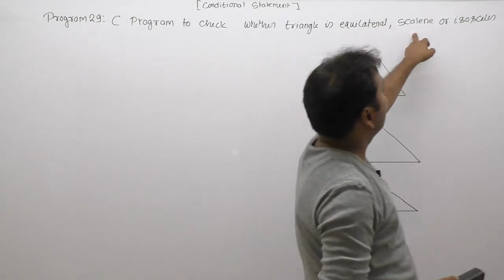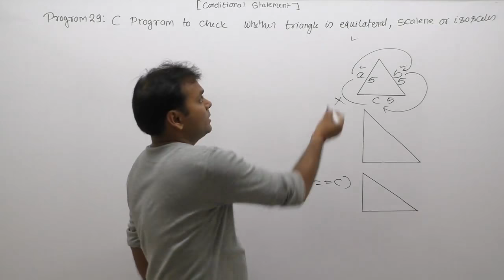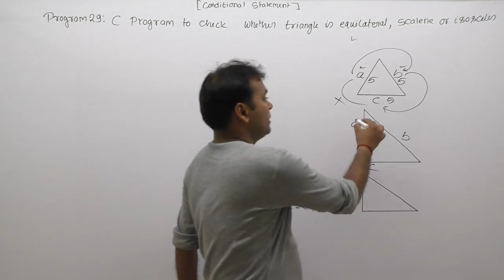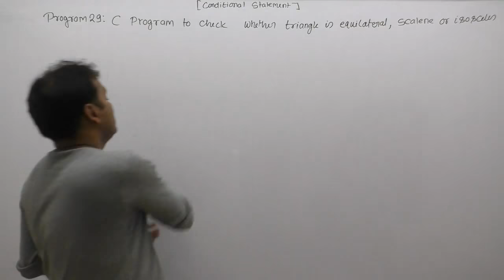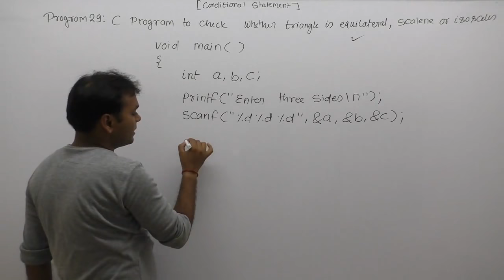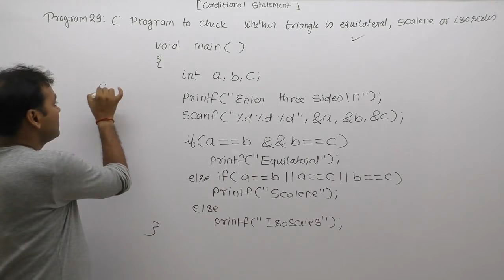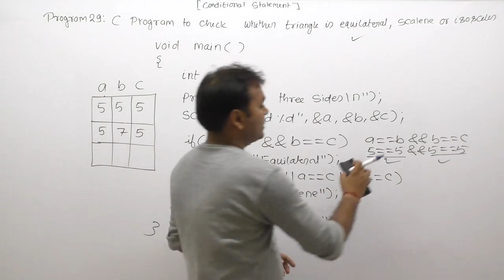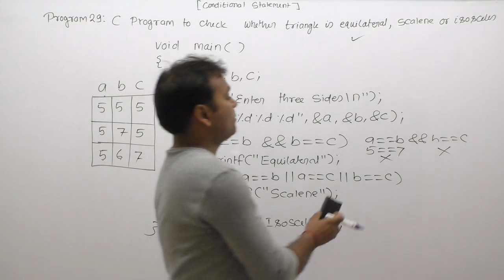write a c program to check whether a triangle is equilateral or scalene or isoscels |Part384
Description: c program to check whether a triangle is equilateral or scalene or isoscels